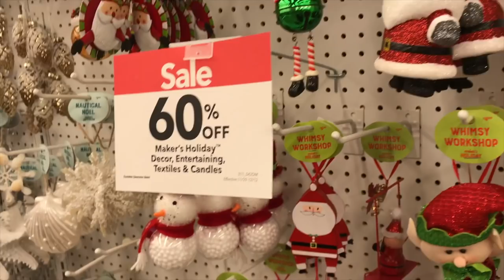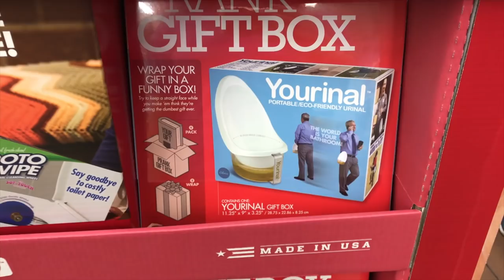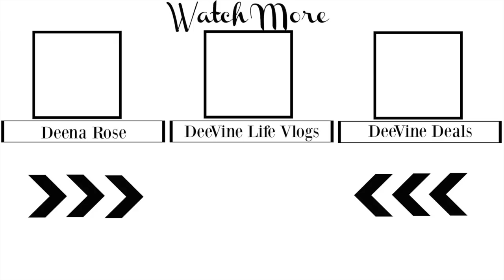SHOP WITH US | VLOGMAS DAY 17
Join us for Vlogmas day 17 and go shop with us.

LIGHTING

——TRIPOD——
Sunpak Ultra 6000PG

CAMERA

Canon EOS Rebel T4i DSLR with 18-55mm EF-S IS II Lens:

MIC

——SD CARD———-

ScanDisk Extreme

Editing Software

Movie on the Mac Book Pro 15” Retina Display:

About This Video:

In today's family vlog we will take you shopping with us to Home Goods, Walmart, Joann, Michaels.  Hope you enjoy.